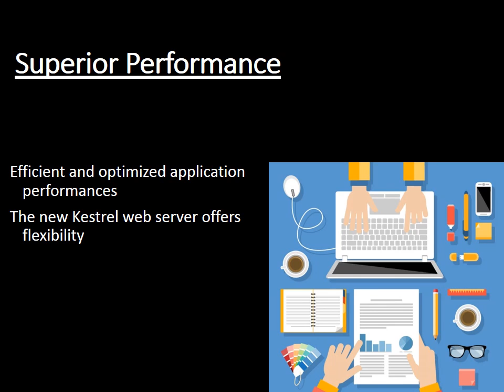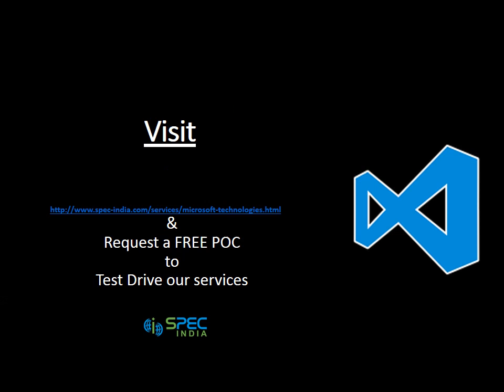ASP.Net A Front Runner in Web Development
ASP.Net will continue to evolve in the coming years, supporting new technology frontiers and businesses. In this era of mobility, while Windows based mobile phones failed to make a significant impact on the market, the new ASP.NET core platform promises to make mobile development exciting. Eventually, ASP.Net technology will be used to develop apps compatible with iPhone and Android.
More releases following the ASP.Net core are slated to come out in 2017. This will increase the number of features focusing on portability, user communication and ease of development.